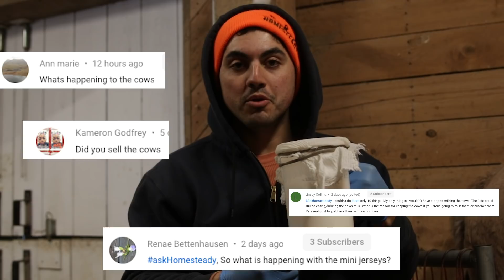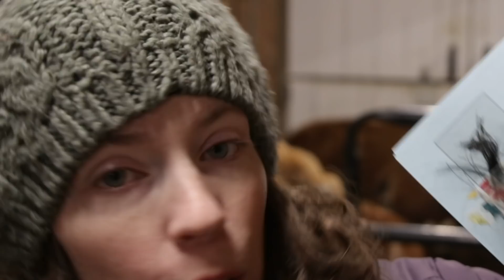THE FUTURE OF COWS ON OUR HOMESTEAD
Since we brought on new milk animals... the camels... SO MANY PEOPLE have asked if we are going to keep or get rid of the cows?

Are we selling cows? watch and find out!